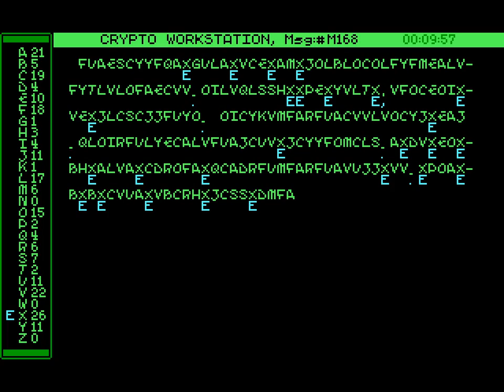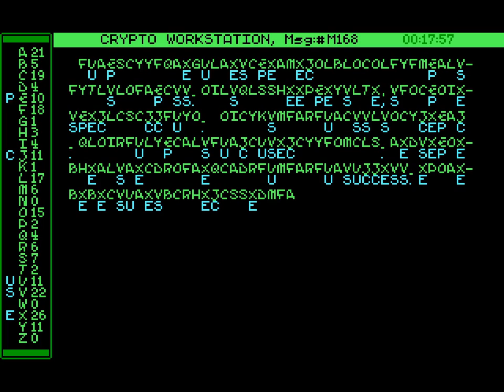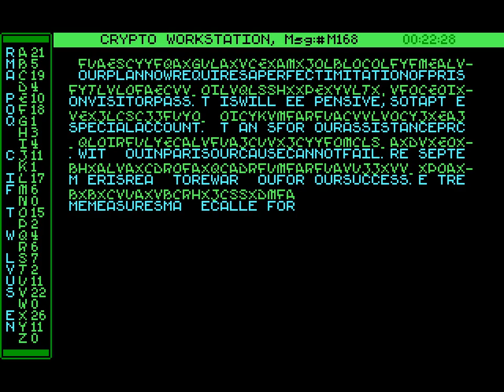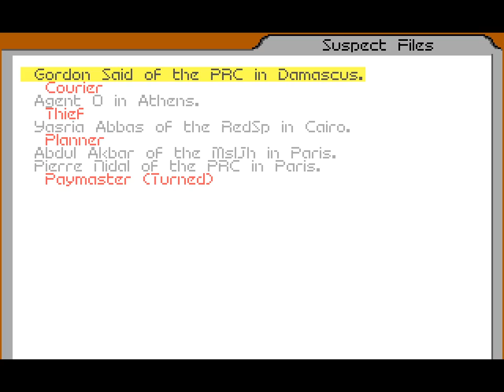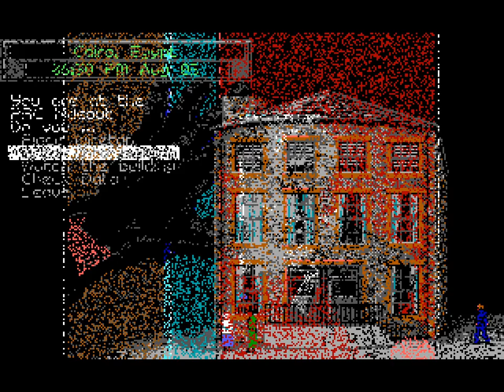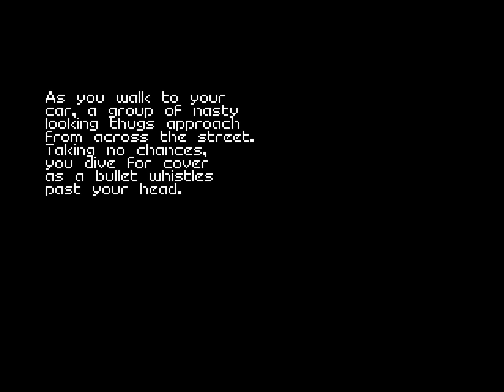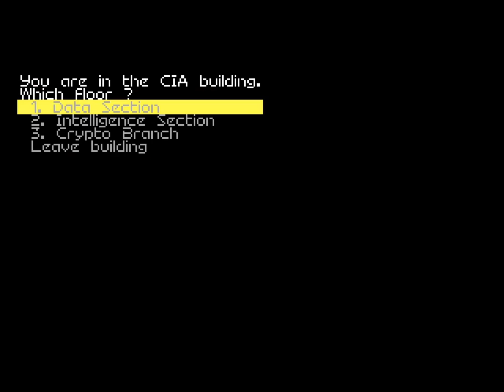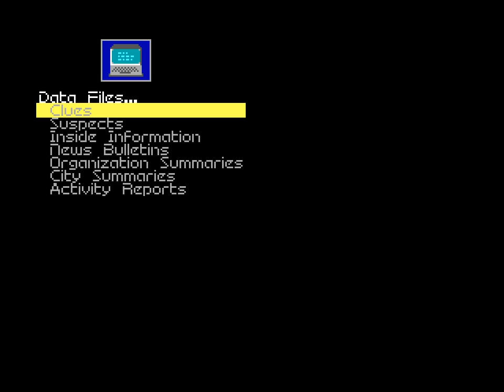Let's Play Covert Action: Case 49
The Other Case of the Prison Visitor Pass featuring TheLastRoboKy